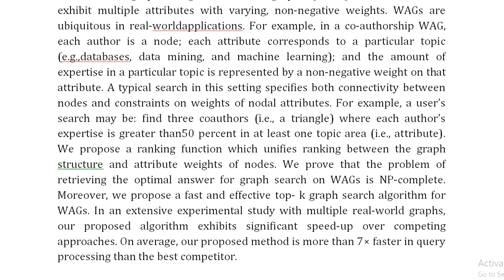Fast Best Effort Search on Graphs with Multiple Attributes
IEEE PROJECTS 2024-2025 TITLE LIST

Support Including Packages
Complete Source Code
Complete Documentation
Complete Presentation Slides
Flow Diagram
Database File
Screenshots
Execution Procedure
Readme File
Video Tutorials
Supporting Software
Support Specialization
24/7 Support
Ticketing System
Voice Conference
Video On Demand
Remote Connectivity
Document Customization